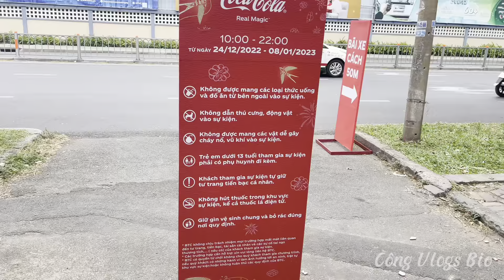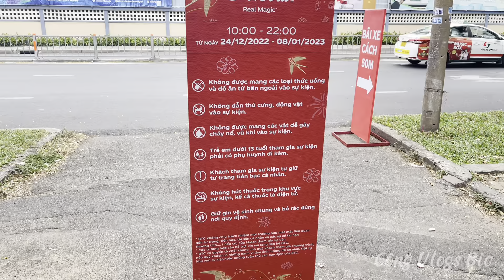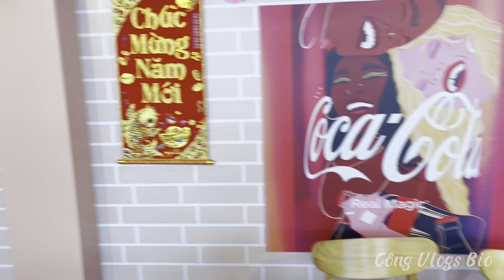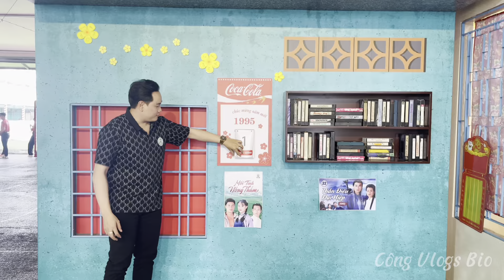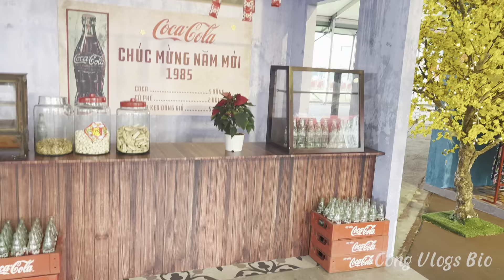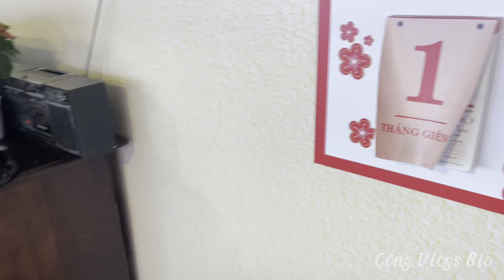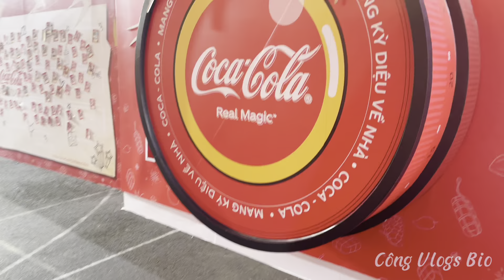Khu phố tết vượt thời gian❤️nơi sống ảo dành cho giới trẻ và gia đình ngày tết🥳🥳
Xuất hiện "Khu phố Tết vượt thời gian" dành cho giới trẻ và các gia đình sống ảo tại Thành phố Hồ Chí Minh
QUANG VŨ 2 ngày trước
ĐỌC BÀI - 2:55

"Khu phố Tết vượt thời gian" vừa xuất hiện tại sân vận động Hoa Lư, Thành phố Hồ Chí Minh có gì mà được nhiều bạn trẻ cùng các gia đình tìm đến check-in rộn ràng khắp cả tuần nay?
Sau "trend thiệp Tết vượt thời gian", những ngày gần đây, một không gian check-in đậm chất Tết do Coca-Cola mang đến cho người dùng đang được chia sẻ rần rần trên mạng xã hội. Điểm nhấn của "Khu phố Tết vượt thời gian" nằm ở những khung cảnh tái hiện nét đặc trưng của Tết từ nhiều thập niên khác nhau, mang tới cảm giác hoài niệm vừa lạ vừa quen.

Xuất hiện Khu phố Tết vượt thời gian dành cho giới trẻ và các gia đình sống ảo tại Thành phố Hồ Chí Minh - Ảnh 1.
Người tiêu dùng nô nức check-in khu phố Tết độc đáo

"Khu phố Tết vượt thời gian" đặc biệt này nằm ở Sân vận động Hoa Lư (lối vào Cổng 3 - 4 Nguyễn Thị Minh Khai, Quận 1, TP.HCM). Khu phố được trang hoàng với bốn photobooth mang dáng dấp của Tết Việt qua bốn thập kỷ, từ những năm 80s đến nay.

Xuất hiện Khu phố Tết vượt thời gian dành cho giới trẻ và các gia đình sống ảo tại Thành phố Hồ Chí Minh - Ảnh 2.
Diễn viên Minh Dự thích thú check-in và livestream tại Khu phố Tết vượt thời gian

Xuất hiện Khu phố Tết vượt thời gian dành cho giới trẻ và các gia đình sống ảo tại Thành phố Hồ Chí Minh - Ảnh 3.
Nhóm chụp ảnh "Ở Đâu Cũng Chụp" thích thú check-in tại một tiệm may đậm chất Sài Gòn xưa trong Khu phố Tết vượt thời gian

Xuất hiện Khu phố Tết vượt thời gian dành cho giới trẻ và các gia đình sống ảo tại Thành phố Hồ Chí Minh - Ảnh 4.
Ca sĩ Emma Nhất Khanh còn đầu tư diện áo dài với tông đỏ chủ đạo để chụp hình "hợp rơ" với không gian Tết những năm 2000s

Nhiều gia đình cũng ghé ngang "Khu phố Tết vượt thời gian" này để chụp ảnh Tết, cùng nhau trải nghiệm nhiều hoạt động thú vị do nhãn hàng Coca-Cola tổ chức. Với nhiều em nhỏ, khu phố này là nơi các em được lần đầu nhìn thấy không gian trang trí Tết từ những năm 1985, nghe bố mẹ kể chuyện Tết xưa với những kỷ niệm và bài học thú vị. Thùy Dung cùng gia đình sau khi đến trải nghiệm không gian Tết xưa cùng Coca-Cola chia sẻ: "Lâu lắm rồi mình mới thấy lại không gian hoài niệm như được trở về với căn nhà cũ, được ăn Tết với bố mẹ lúc mình còn bé xíu".

Xuất hiện Khu phố Tết vượt thời gian dành cho giới trẻ và các gia đình sống ảo tại Thành phố Hồ Chí Minh - Ảnh 5.
Ở mỗi mốc thời gian, dù sự thay đổi có thể nhìn thấy rõ nhưng có một điều diệu kỳ vẫn tồn tại là Coca-Cola vẫn luôn hiện diện, gắn bó với bao bữa ăn đoàn viên của người Việt

Không gian Tết với loạt trải nghiệm diệu kỳ đang chờ đón

Xuất hiện Khu phố Tết vượt thời gian dành cho giới trẻ và các gia đình sống ảo tại Thành phố Hồ Chí Minh - Ảnh 6.
Bên cạnh khu vực chụp hình đậm chất Tết, đến với khu phố đặc biệt này của Coca-Cola, mọi người sẽ được trở về tuổi thơ với các trò chơi dân gian "huyền thoại" như cò chẹp, game thùng,… Loạt hoạt động nối tiếp hứa hẹn sẽ mang đến cho người tham gia những trải nghiệm "no bụng, đã mắt", hiểu hơn về văn hoá ăn Tết những thập niên trước.

Ngoài ra, Coca-Cola còn chuẩn bị một khu vực chụp hình với chiếc máy ảnh lấy liền khổng lồ, để người dùng có thể lưu giữ khoảnh khắc diệu kỳ bên người thân và bạn bè.

Xuất hiện Khu phố Tết vượt thời gian dành cho giới trẻ và các gia đình sống ảo tại Thành phố Hồ Chí Minh - Ảnh 7.
Các bạn trẻ Ngọc Phước, Lê Thanh Hoàng Anh và Lê Thụy thích thú tạo dáng với khu vực check-in đặc biệt này

Những trải nghiệm Tết xưa cùng chuỗi hoạt động đặc sắc chào đón năm mới của Coca-Cola tại Sân vận động Hoa Lư vẫn đang chào đón sự góp mặt của người tiêu dùng bốn phương. Không gian check-in và trải nghiệm "Khu phố Tết vượt thời gian" của Coca-Cola được mở cửa miễn phí từ ngày 24/12/2022 đến hết ngày 08/01/2023.

"Khu phố Tết vượt thời gian" thuộc chiến dịch Tết 2023 của Coca-Cola với thông điệp "Tết dẫu đổi thay, diệu kỳ vẫn ở đây" nhằm tôn vinh giá trị của bữa ăn sum họp gia đình ngày Tết qua nhiều thế hệ. Tại đây, Coca-Cola mang đến một chương trình lễ hội đặc sắc, với không gian chụp hình ngập tràn sắc đỏ cùng hàng chục gian hàng trò chơi dân gian, các món ngon ngày Tết… tại sân vận động Hoa Lư (TP.HCM). Chương trình mở cửa miễn phí chào đón khách tham quan trong vòng hai tuần từ ngày 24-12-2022 đến hết ngày 8-1-2023. Trong thời gian diễn ra chương trình, Coca-Cola sẽ có một sự kiện xác lập kỷ lục "Bàn ăn vượt thời gian đông nhất thế giới" quy tụ hàng ngàn gia đình và người nổi tiếng để cùng tạo nên một điều kỳ diệu thú vị với Coca-Cola, sự kiện đặc biệt này sẽ diễn ra vào ngày 8-1-2023.